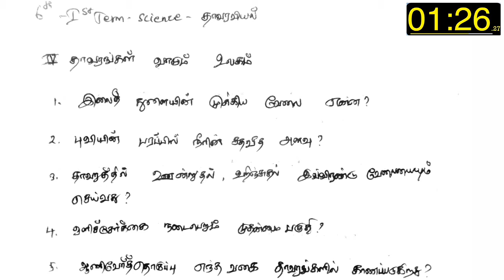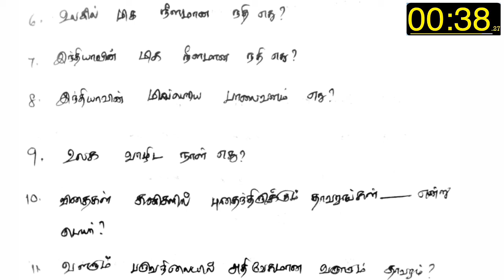tnusrb si exam preparation, தாவரங்கள் வாழும் உலகம் book back questions, 6th 1st term science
thavarangal vaalum ulagam book back questions
6th 1st term science book back questions
Tnusrb si exam preparation
tnusrb grade 2 pc exam preparation video
tnusrb pc exam
தாவரங்கள் வாழும் உலகம் most important questions | 6th 1st term book back questions | tnusrb, tnpsc
தாவரங்கள் வாழும் உலகம் book back questions